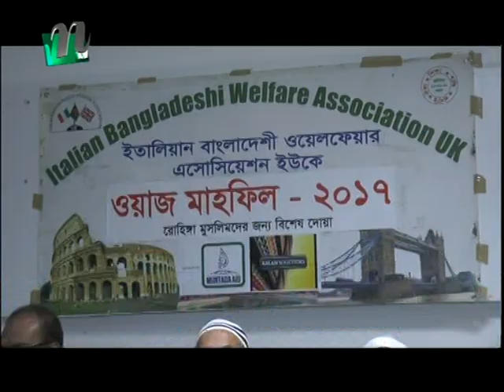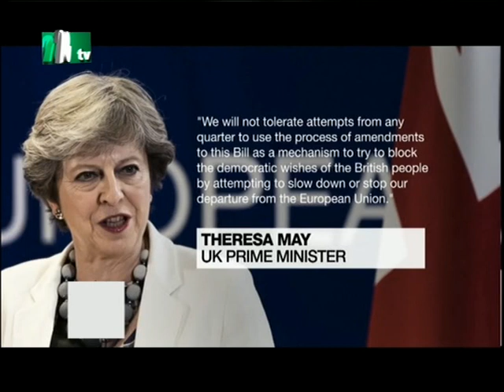NTV Europe News 12th November 2017